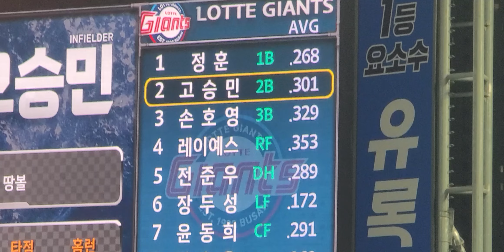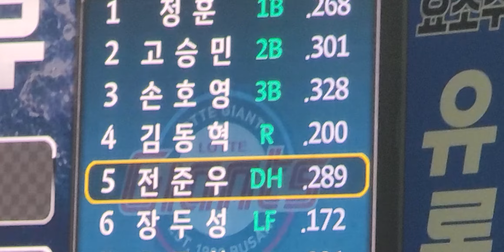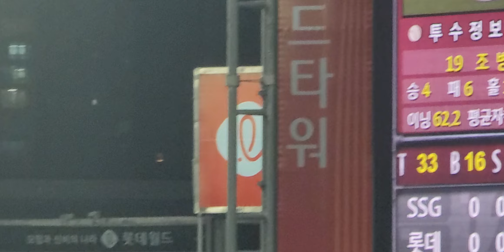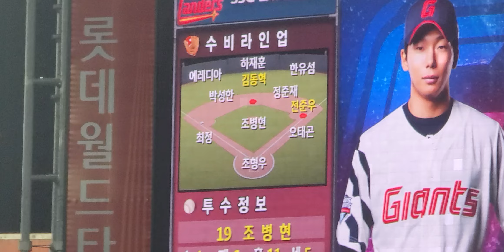사직노래방 연장 추가 되었습니다